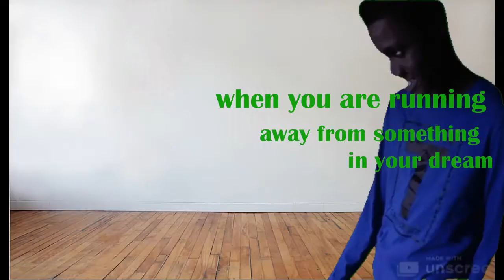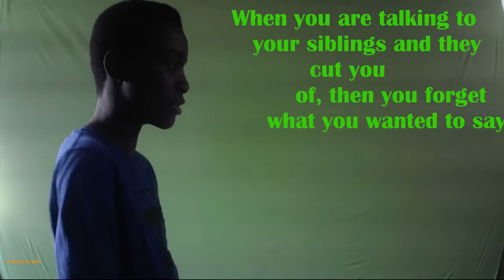A minute of relatable videos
Oh, this video includes videos that will probably relate to you.